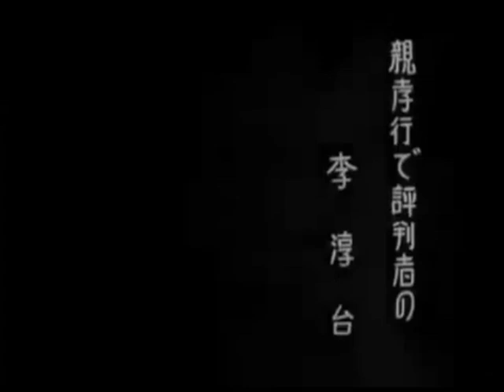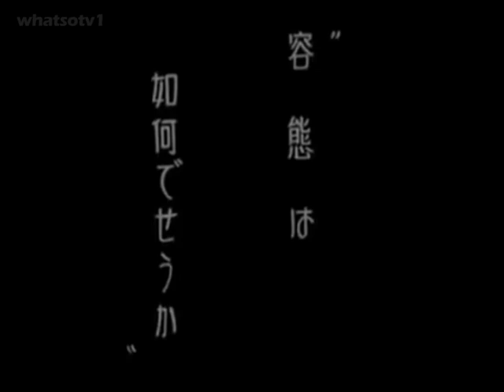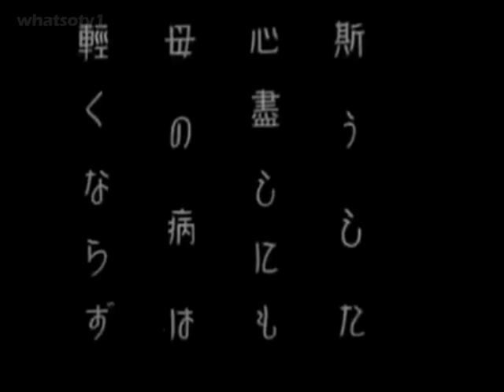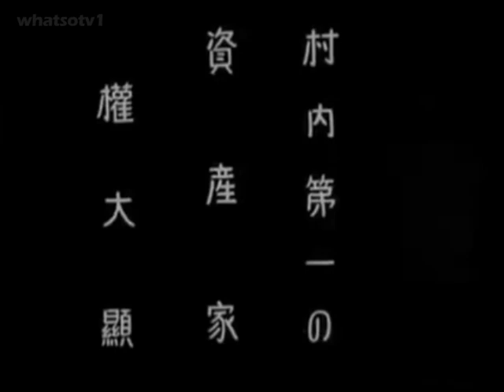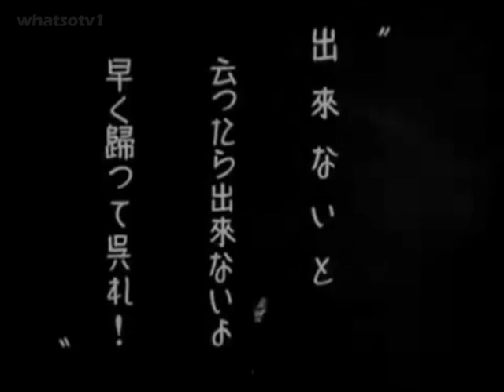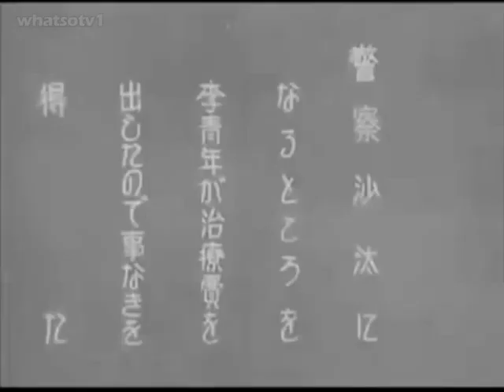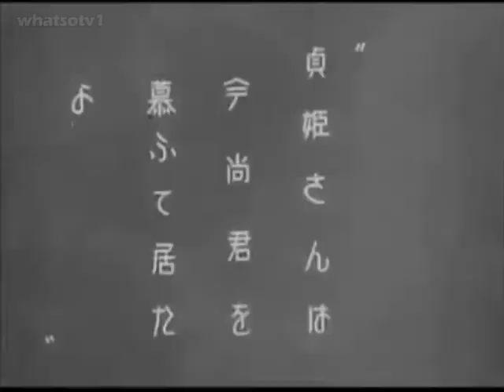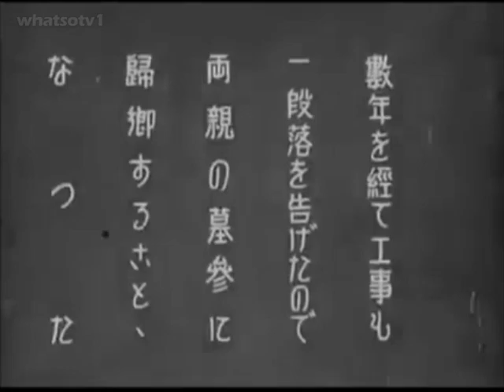일제 강점기, 조선 대홍수 후 치수사업 Title Unknown (about irrigation works after the great flood) 1935년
대홍수 후 수리사업 관련 내용인 조선 무성 영화임. 1935년도 제작 추정. 자료없음, 인물 배우 김연실
 * 본 채널에서 배경음악 추가!

[참고]
일제는 조선을 식민 지배하기 시작할 때 대한제국 정부를 “생민(生民) 복리를 추구하지 않은” 무능한 정권으로 규정했다. 또 조선총독부가 민(民)들의 고통을 해결하는 데 앞장서겠다면서 그 일환으로 하천조사와 하천개수사업에 돌입했다.
그러나 일제의 치수사업은 하천구역을 분절하여 관리하는 방향으로 실행되어 많은 문제점을 양산해내고 말았다. 수많은 비용을 들여 만든 제방은 구간별 접속 미비와 시설의 일관성 결여로 제 기능을 하지 못했다. 또 공사 과정에서 일본인 토목 청부업자들에 의한 부정 공사가 근절되지 못했다.

치수와 관련된 정책이 일정한 결실을 거두기 위해서는

1) 공공 재정의 적극적인 투입
2) 일관되고 종합적인 관점에서 정책을 추진하고자 하는
노력 등이 전제되어야 한다.

그러나 일제의 치수사업은 이러한 기준을 제대로 충족하지 못했다. 조선총독부는 일제는 치수사업을 시행할 때 개수공사로 인해 수익을 얻을 사람 및 지방단체가 일정액을 부담하거나 해당 공사를 주관하여야 한다는 입장을 견지했다. 이러한 사업 추진상의 특징으로 인해 수계별 종합 치수 대책이 수립되지 못했다. 비용 분담의 경계를 명확히 해야 한다는 방침이 서 있었기 때문에 구역을 나누어 하천을 개수하는 시스템을 고수했던 것이다.

일제는 일관된 치수정책을 수립하지도 못했다. 1920년대 중반에 일제는 직할하천에 대한 개수공사를 통해 하천 제방을 정비하겠다면서 국비지변하천개수사업을 실시했다. 그러나 이 사업은 수계별로 종합적인 방침 하에 치수공사를 시행한 것이 아니라 전체 하천 구간 중에서 일부 구역에만 제방을 쌓는 식으로 실행되었다. 이 때문에 홍수로 인한 범람 피해를 줄이는 데에 특별한 효과를 거두지 못하고 말았다. 일제는 수해가 줄어들지 않자 직할하천에 접속하는 지방하천에도 제방을 쌓아야 한다고 판단하게 되었다. 마침 농업공황으로 농가 경영이 심히 악화되어 있어 무언가 토목사업을 시행할 필요가 있다는 여론이 형성되어 있었다.

일제는 이러한 여론을 이용해 궁민구제사업을 실시하기로 하고, 그 일환으로 지방하천에 대한 개수사업에 돌입했다. 이러한 방식의 사업들은 수해를 줄이는 데 효과적이지 못했다. 개수공사가 시행된 곳이 직할하천의 10%에 미치지 못할 정도였던 데에다가 각 지방단체들은 비용 조달 문제로 지방하천에 제방을 제대로 쌓지 못했다.이러한 점에서 필자는 조선총독부의 치수 정책이 일관성과 공공성이라는 측면을 제대로 충족하지 못했다고 생각한다. 대규모 치산, 치수 토목 사업이 제대로 된 성과를 거두기 위해서는 반드시 이 측면들을 충족하지 않으면 안 된다. 권력의 정당성을 결여한 식민 권력은 공공적인 관점에서 정책을 시행할 능력을 갖추지 못하기 마련이며, 일관된 목표 하에서 정책을 추진하기에도 근본적인 한계를 지닌다.  공주교육대학교 최병택 교수 논문중..